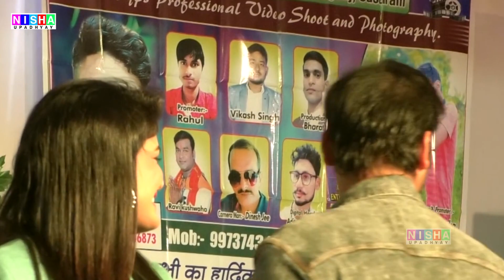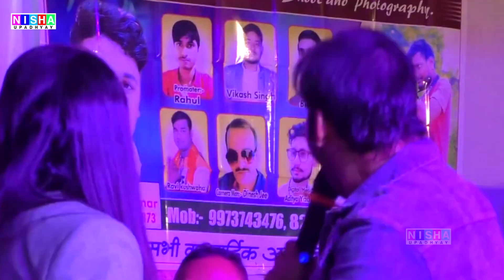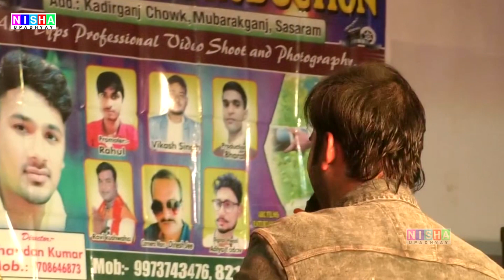ना दिल देले रहती ना गम लेले रहती - Nisha Upadhyay & Kalluji - New Stage Show 2022